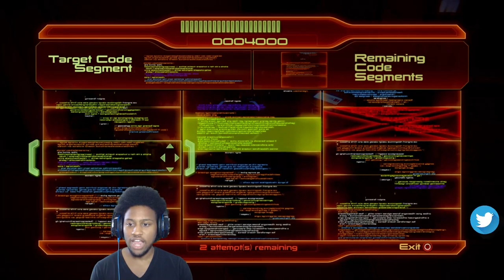6 - Mass Effect 2 with FunkMasterFro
We have made it! Already better in terms of mechanics go. So much more depth and atmosphere in this one.
You can see the difference in Talis' hood and armor! It's not just one solid texture!
2010. What a year! (even tho technically I didn't play till now 2021)